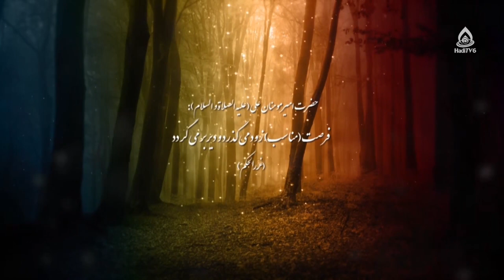چگونگی مدیریت زمان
تکنیک‌‌های مدیریت زمان، قسمت ۲
مجری: زینب‌السادات ظهوری

مدیریت زمان 7:07
تقسیم‌بندی کارها 10:14